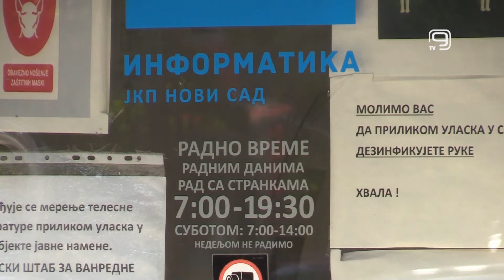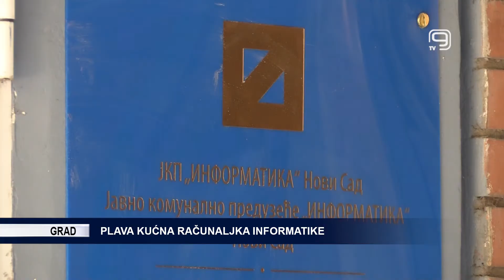TV KANAL 9, NOVI SAD: PLAVA KUĆNA RAČUNALJKA INFORMATIKE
Sugrađani koji na vreme izmire račun Informatike dobijaju bodove koji im se računaju u sklopu Plave kućne računaljke, a kada ih sakupe dovoljno oslobođeni su jednog meseca plaćanja ovih dažbina.